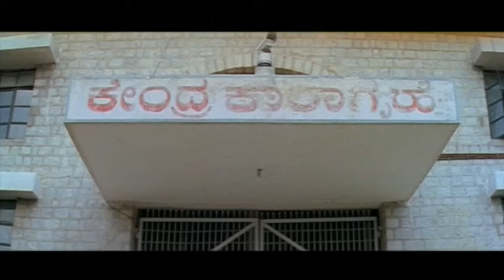Goole Movie HD Part 6 of 7 | Gangster kill Sudeep and Mamta on his Wedding Day